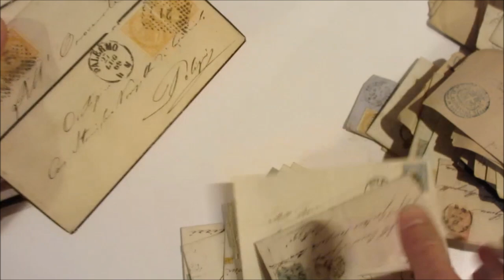Asta 41 - Lotto 448 - Italia Regno - Storia postale - De La Rue, insieme di circa 280 corrispondenze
Italia Regno - Storia postale - De La Rue, insieme di circa 280 corrispondenze varie affrancate con cent. 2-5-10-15. Grande varietà di annulli.